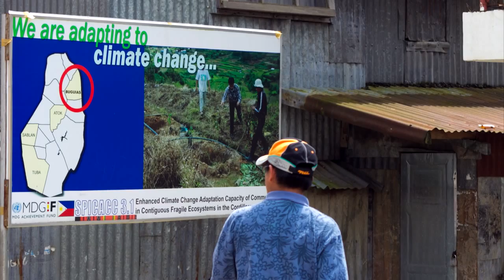Soil Property and Fertility Improvement through Composting Using Trichoderma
Climate Change Adaptation in Agriculture: Good Practice in Soil Management

Compost improves the physical condition of soils by promoting soil aggregation and preventing surface crusting, thus, improving water infiltration, plant root penetration and soil aeration. It also conserves the nutrients contained in animal manure, sewage sludge, and similar materials. It also supplies the plant growth hormones not found in inorganic fertilizers. It increases the buffering capacity of soils and minimizes the adverse effects of soil acidity and alkalinity. It reduces the cost of farm inputs with less chemical fertilization. It increases soil porosity and water-holding capacity.

Compost fertilizers improve the soil's physical properties that help conserve soil moisture during drought periods. Rapid composting of organic materials available in vegetable farms will be enhanced with the application of Trichoderma.